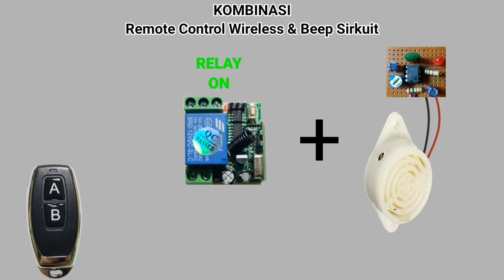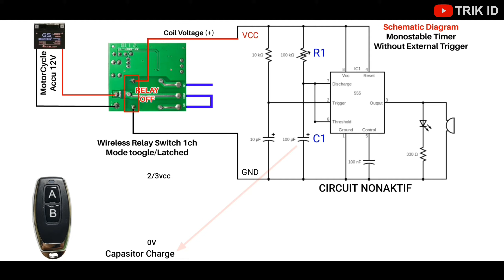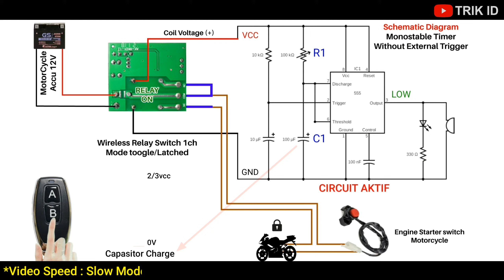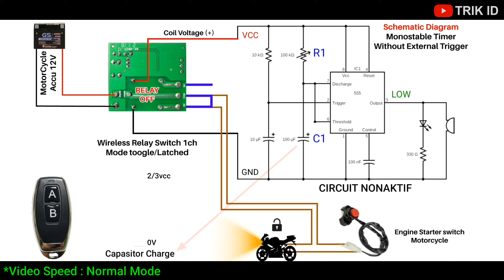Membuat Motor Berbunyi "Beep-Beep" saat Remote ditekan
= = = = = = = = = = = = = = = = = = = = = = = Modif Remote Control Wireless PART 2 | Menambahkan BUZZER Berbunyi Beep

di video sebelumnya kita sudah menambahkan LED Indikator pada wireless relay switch 1 channel
dan hari ini, saya akan memodifikasinya lagi,
yaitu menambahkan Buzzer
Jadi buzzer yang dikombinasikan dengan modul ini akan mengeluarkan bunyi beep sesaat
ketika tombol yang ada pada Remote ditekan,
Tentunya ini ngga kalah penting selain daripada LED indikator
Jika kamu mengaplikasikan modul ini untuk kunci kemanan sepeda motor,
Maka fungsi buzzer ini sebagai penanda bahwa sepeda motor sudah dalam keadaan terkunci.

Bahan :
- Wireless Relay Switch 1 Channel
- Sirkuit Ne555 Timer
- Buzzer 3-24V

00:00 Opening
01:17 Praktek dengan Komponen
04:18 Skematik Diagram & Prinsip Kerja Sirkuit
07:18 Penutup